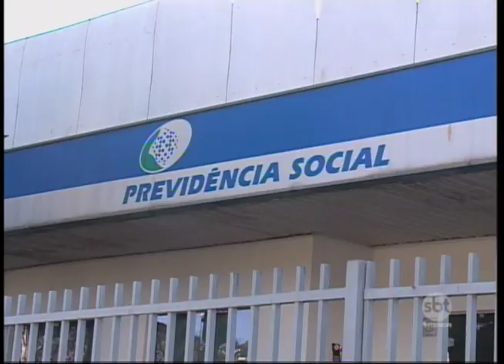Mesmo incapazes de trabalhar, usuários do INSS têm benefício cortado